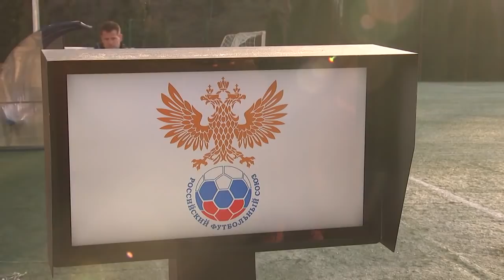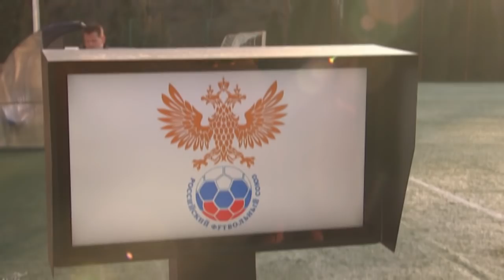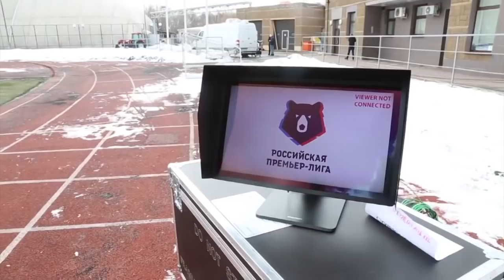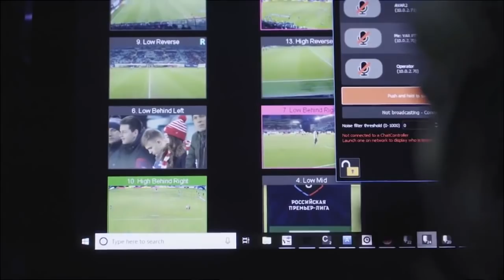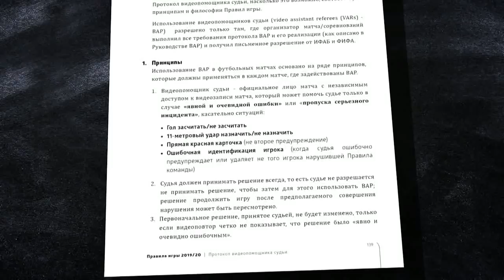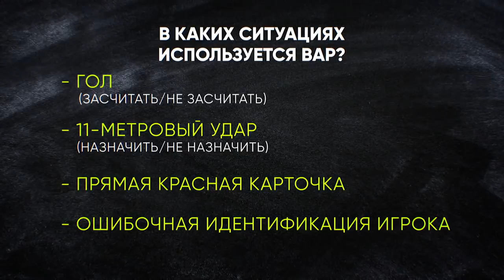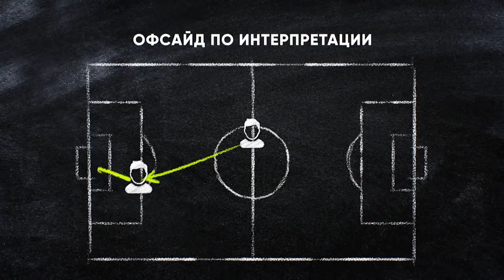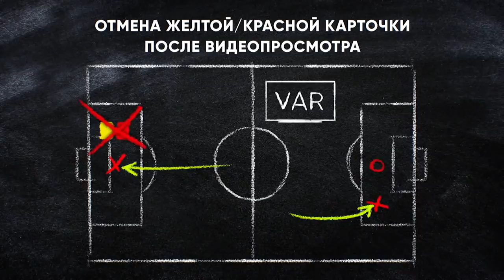VAR в России | РФС ТВ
Всё о VAR в России рассказал Матч ТВ.